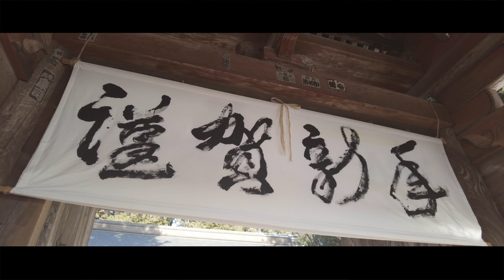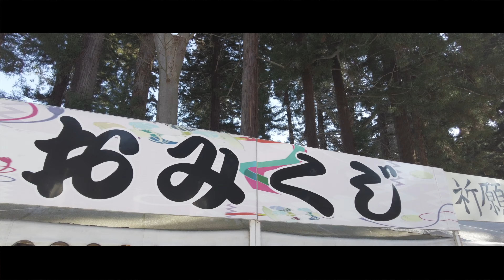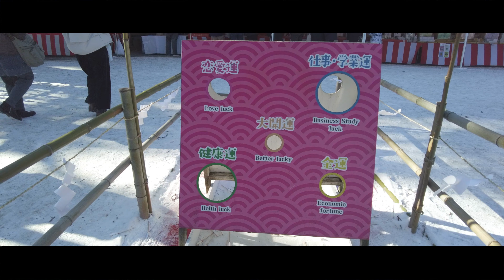【八戸：初詣 櫛引八幡宮】hatumode kushihiki hachimangu,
2022年、明けましておめでとうございます！

日の光がキラキラと気持ち良い中、
初詣に行って来ました。
一緒に初詣気分を味わってもらえたら嬉しいです！

今年のおみくじは、大吉でした！
お友達のために絵馬も書いたんだけど、
そのシーンは、例の如くなぜか撮れてなかった...。
今年の初失敗...。
（ま、ご愛嬌ってことでw

ps.

年度も変わったことだし、
新ロゴマークに変更しました。